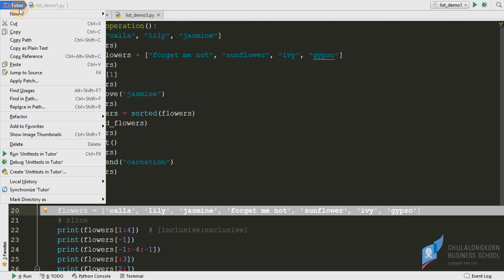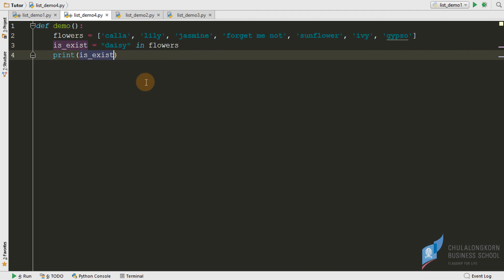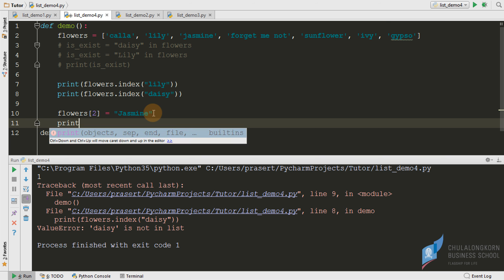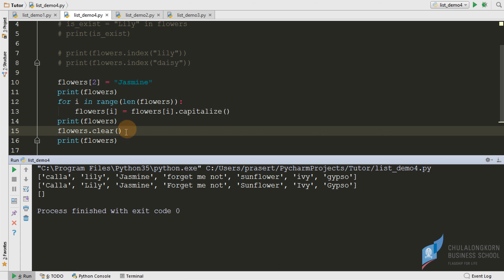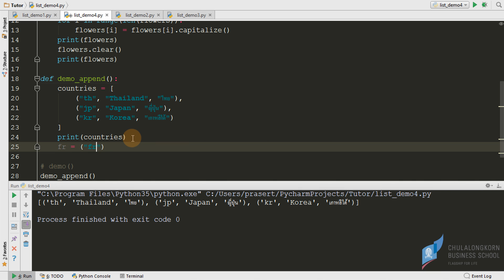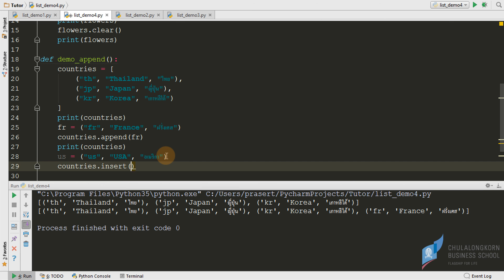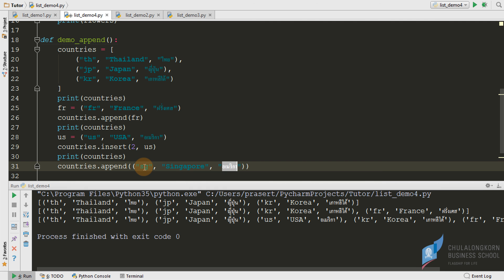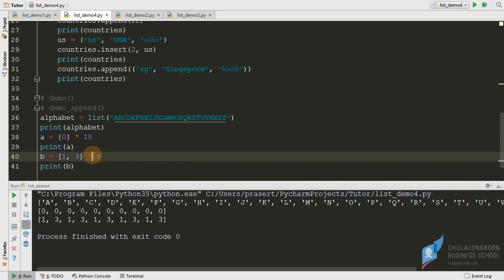สอนไพธอน Python 3: การค้นหา แก้ไข และเพิ่มข้อมูลใน list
การเพิ่มสมาชิกที่เก็บแบบ tuple เข้าไปใน list
การเพิ่มสมาชิกที่เก็บแบบ list เข้าไปใน list
การแปลง string ให้เป็น list
การ repeat list ด้วย *
การใช้ in ในการตรวจสอบว่าค่าที่ต้องการมีอยู่ใน list หรือไม่
ดาวน์โหลดไฟล์ตัวอย่างได้ที่